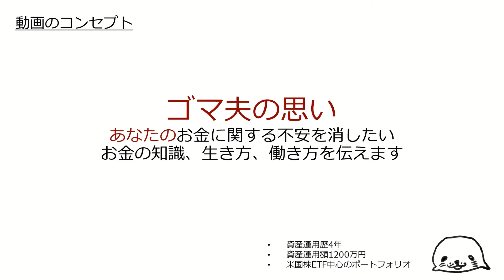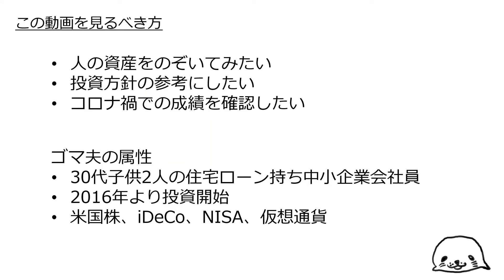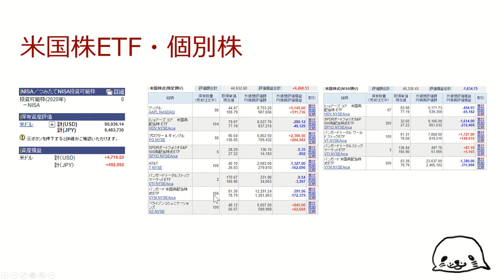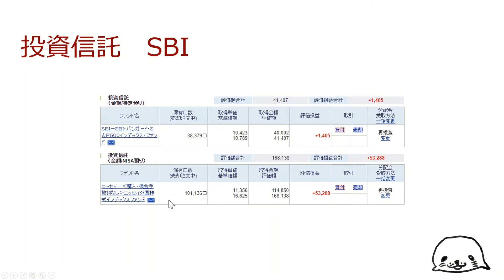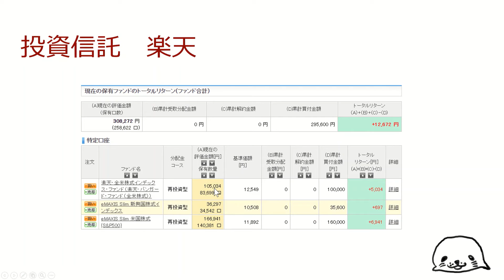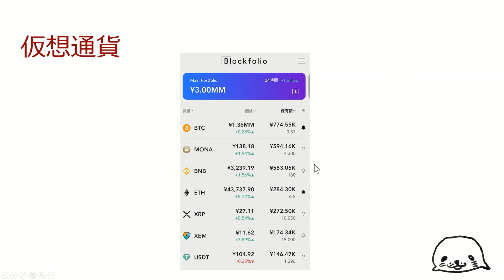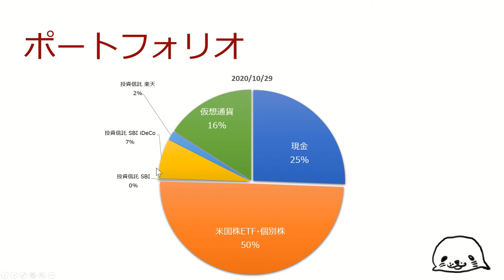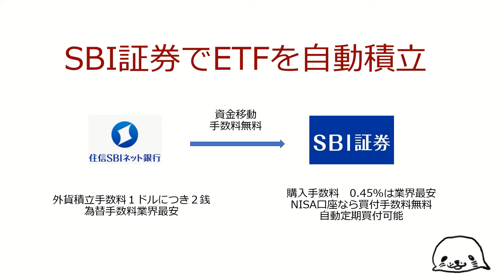資産総額1900万円を超えたのでポートフォリオ公開【2020年10月】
つみたてNISAやるなら楽天カードで支払える楽天証券

🔽米国高配当株ETFを業界最安の手数料で購入する方法【SBIでほぼ自動化できる】

🔽つみたてNISAで投資すべきおススメファンド5選【銘柄選択の考え方も解説】